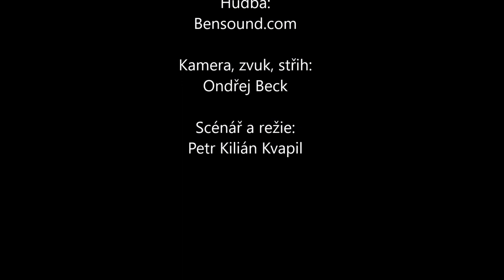Povídání o parfémech - díl 9. - Moschino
V tomto díle jsme se věnovali značce Moschino. Nezapomeňte na možnost diskuze na discordu , kde se můžete ptát ve vláknu povídání o parfémech.
Věříme, že nové díly již budou i o novinkách.
Pořad obsahuje titulky pro neslyšící a nedoslýchavé.